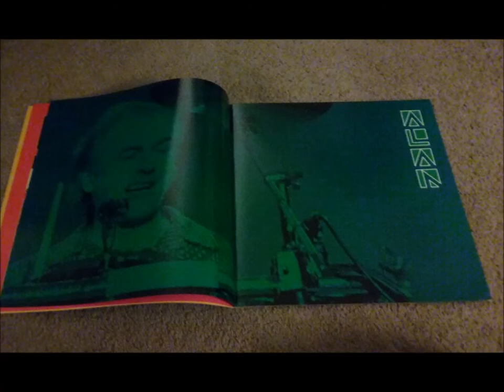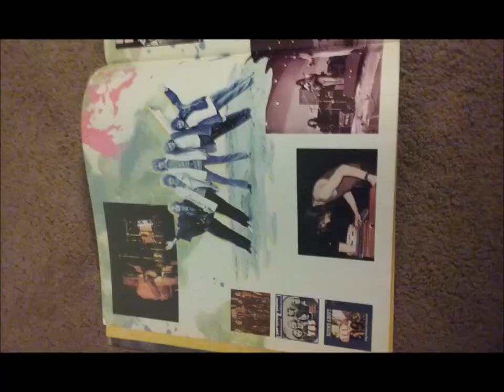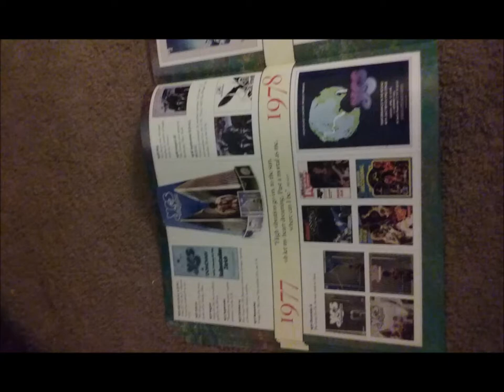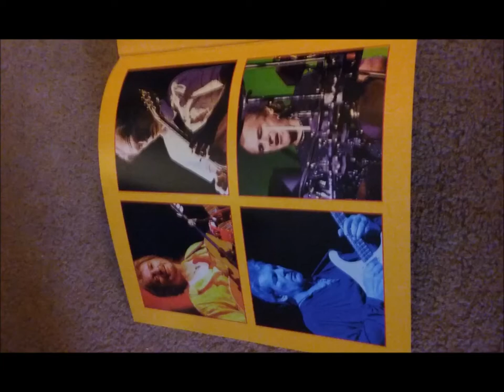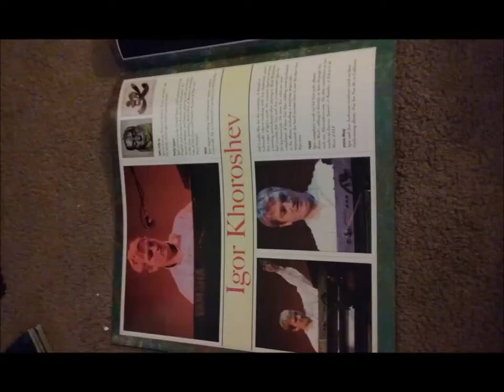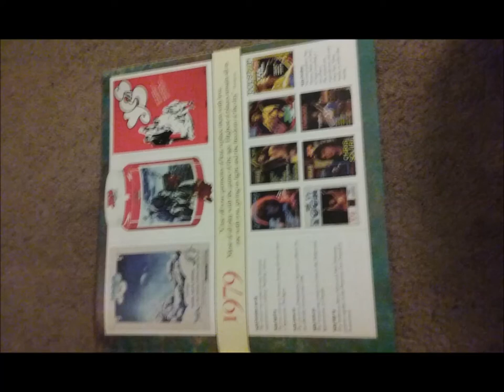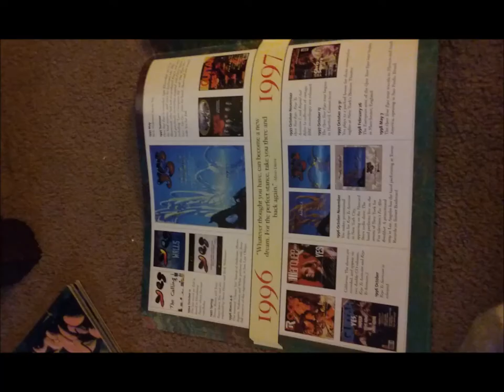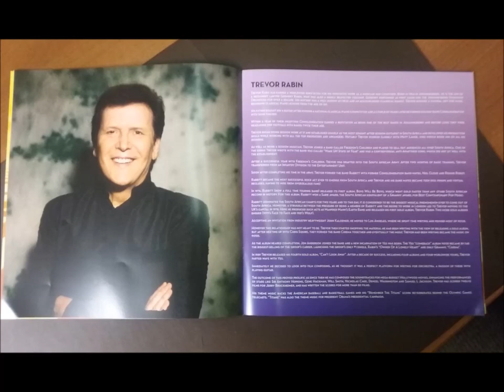Yes Live: 6/18/94 - Binghamton - I've Seen All Good People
Yes Live
Date: 6/18/94
Song: I've Seen All Good People
Location: Binghamton